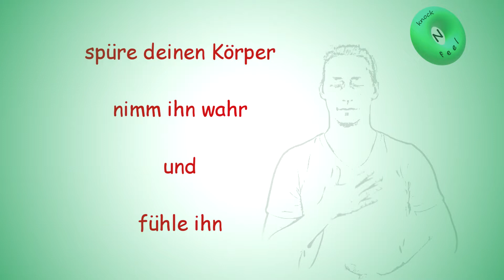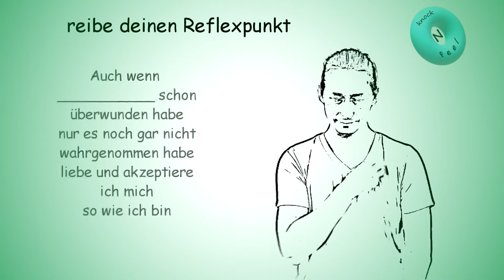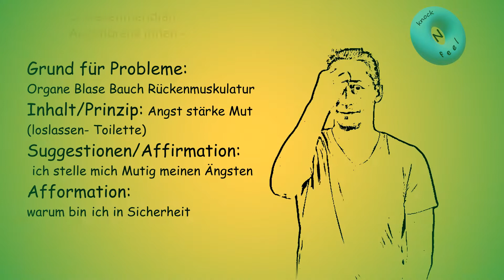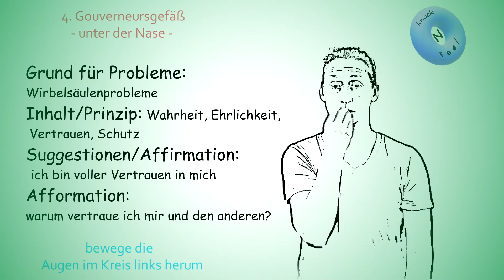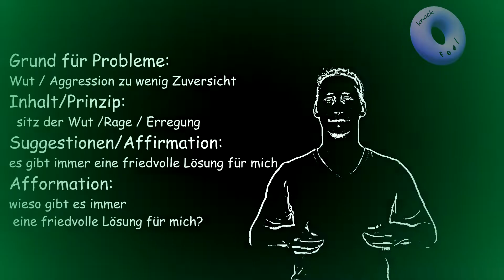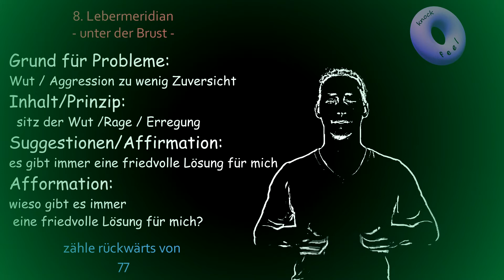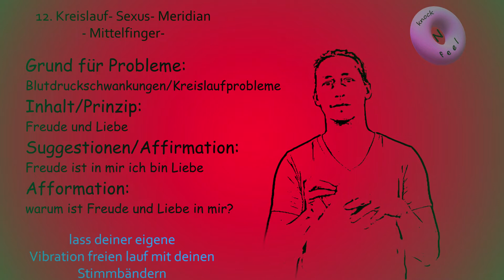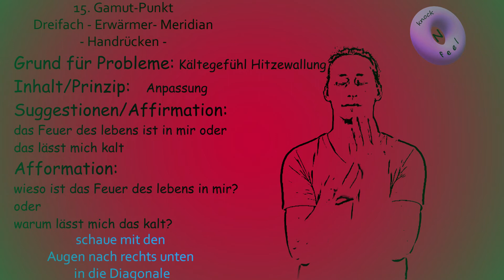entspannte EFT bzw. knock N feel Version mit Meridiane Inhalt / Prinzip und Suggestionen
klopfe hier wie gewohnt die Punkte mit.
 und lerne die zusammenhängende Probleme mit den jeweiligen Meridian Stimulationspunkte.
Ebenso erfährst Du den Inhalt und das Prinzip der zu klopfenden Positionen.
Außerdem bekommst Du zusätzlich Suggestionen also Affirmationen und Afformationen mit auf Deinen Weg um gezielt die jeweiligen Meridiane selbst zu unterstützen.

Jetzt erhältlich meine Kurse auf Udemy:
in Deutsch EFT Emotional Freedom Techniques =kNf= knock N feel

Jetzt erhältlich mein Kurs auf udemy:
deutsch EFT Emotional Freedom Techniques =kNf= knock N feel

 Du mochtest mich unterstützen?

 Ich danke dir tausendmal für deinen Energie Ausgleich🥰
Die von mir teils selbst speziell weiterentwickelten Methoden ersetzen keinen Arztbesuch und auch nicht die Medikamente, die Sie derzeit einnehmen.
Dies stimmen Sie  bitte weiterhin  mit Ihrem Arzt ab.
Bei jeder Behandlung weise ich Sie  klar und deutlich darauf hin.
Sind Sie in psychischer Behandlung und nehmen Medikamente gleich welcher Art, so weise ich Sie ausdrücklich darauf hin, dass Sie dies im Vorfeld einer Geistheiler- Frequenzbehandlung angeben müssen.